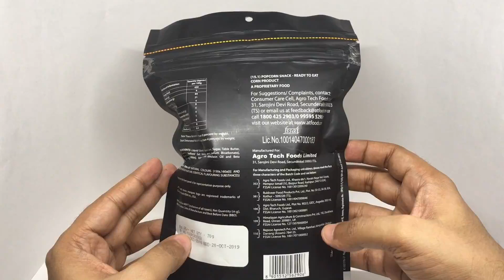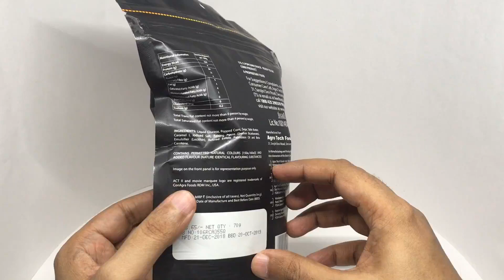ACT II Caramel Bliss Popcorn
This ACT II Caramel Bliss Popcorn tastes as good as it looks. It costs ₹65 around 85 cents.

Bought ACT II Caramel Bliss Popcorn from Local Store